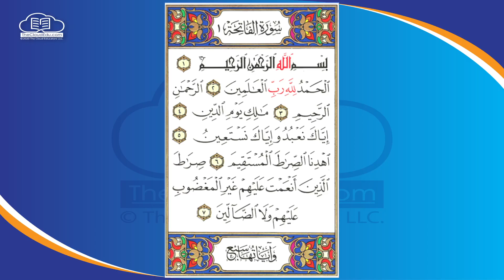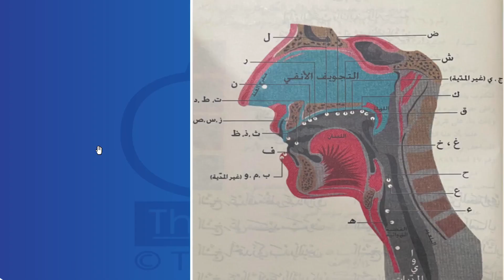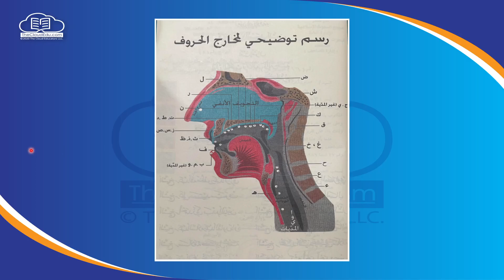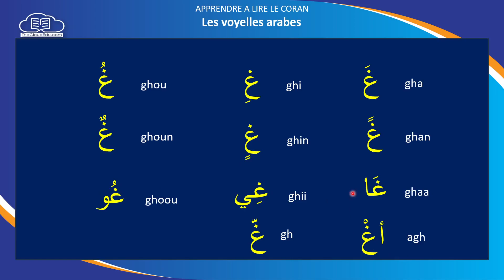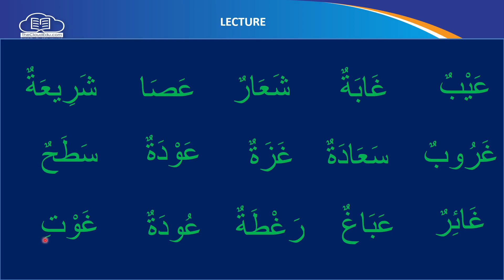2023 12 14 15 23 08 Apprendre a Lire Le Coran 025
--timestamps--
00:00 - Fatiha
02:13 - La lettre ga'in
03:40 - D'ou nous sort de la bouche la lettre ga'in
04:40 - La lecture de la lettre ga'in avec les voyelles arabes
05:50 - La lecture des lettres ai'n ع ya ي ba ب  ta ت  ra ر  sad ص cheen ش ga'in غ dal د zaز  seen س ta ط ha ح  waw و